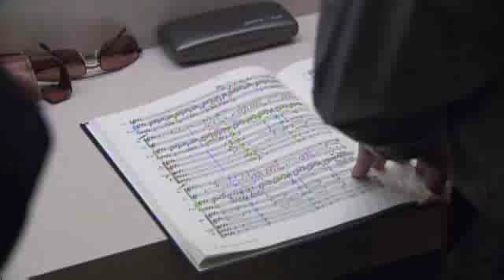Jacques Lacombe, NJSO music director - NJN's State Of The Arts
Jacques Lacombe is the new music director for the New Jersey Symphony Orchestra. STATE OF THE ARTS producer Eric Schultz followed the young, Montreal-born Lacombe through a week of rehearsals, concerts and an afternoon block party with local gospel choirs. Lacombe has moved to an apartment near the New Jersey Performing Arts Center and plans to be very much a part of a revitalized Newark scene.

Watch stories from past episodes of State of the Arts, listen to podcasts and more on our